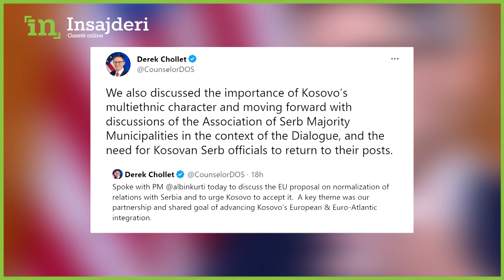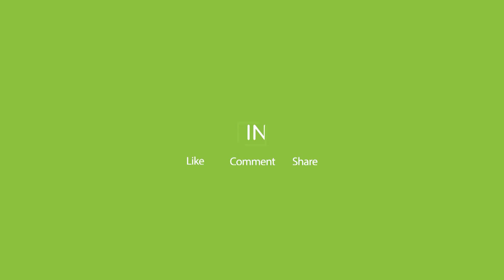Interviste me Sonja Biserko - 31 janari i amerikaneve për Asociacionin, çfare pritet te ndodhe?